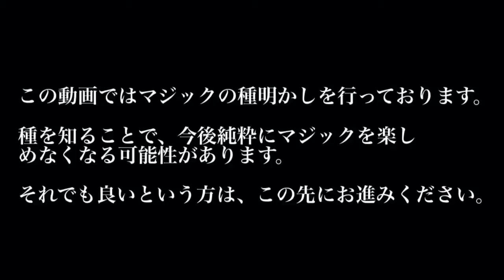【マジック】貫通する輪ゴム【種明かし】